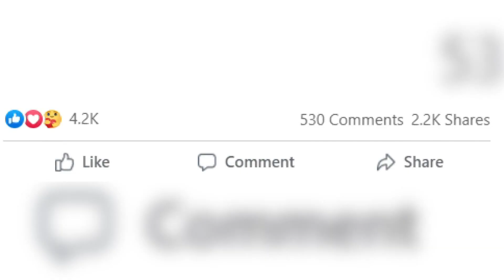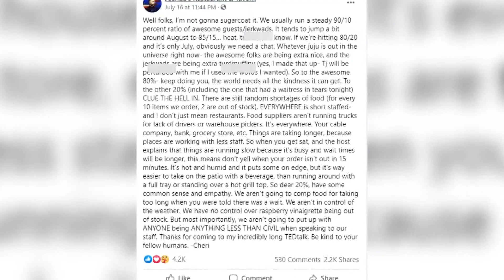Maine restaurant owner voices frustrations about rude customers on social media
The post has more than 4,000 likes and more than 2,000 shares on Facebook.